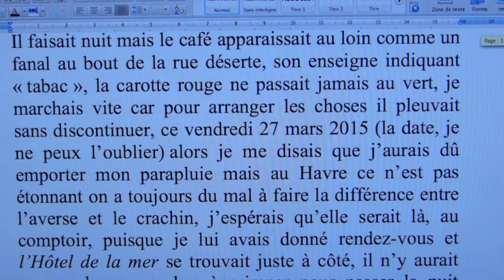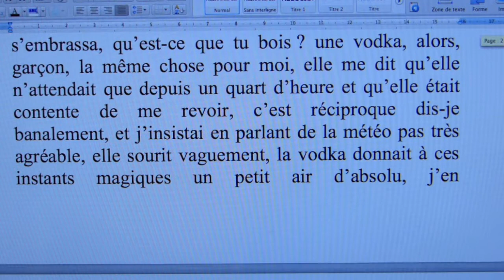Juste une mèche de cheveux blonds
Proposition pour l'atelier de François Bon "fait divers & caméra subjective"